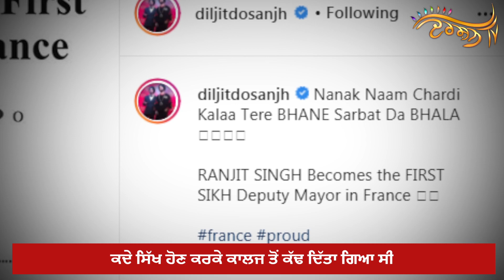Sikh ਹੋਣ ਕਰਕੇ ਕਦੇ College 'ਚੋਂ ਕੱਢਿਆ ਗਿਆ ਸੀ Ranjit Singh, ਹੁਣ ਰਚਿਆ ਇਤਿਹਾਸ